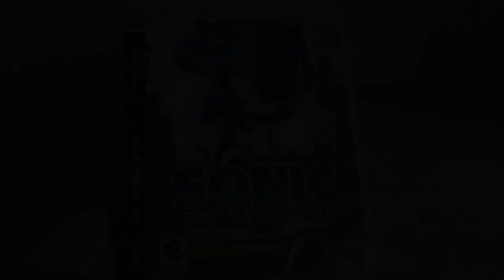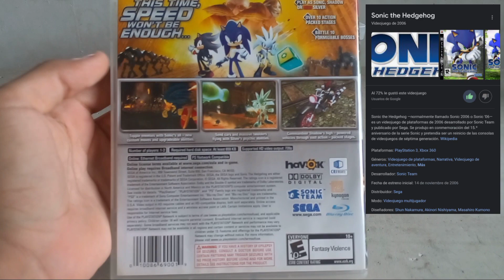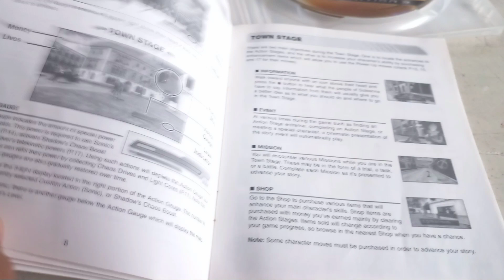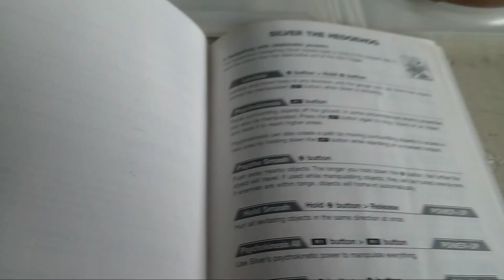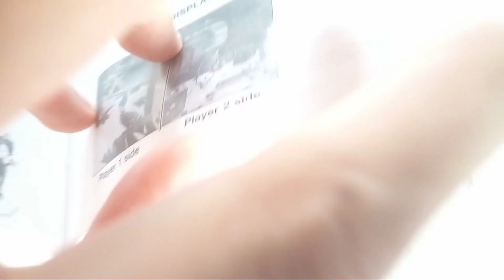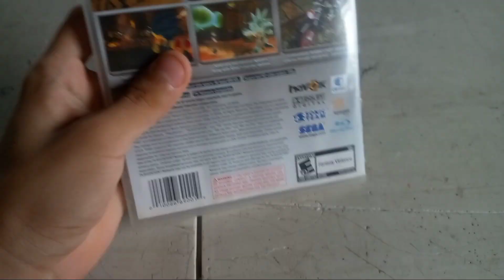Cómo NO hacer un UNBOXING de ¡SONIC 2006 EN 2023!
Gente les enseñó el video que les prometí Espero que les guste este nuevo formato de videos y de verdad Espero que no sea el primero y último XD